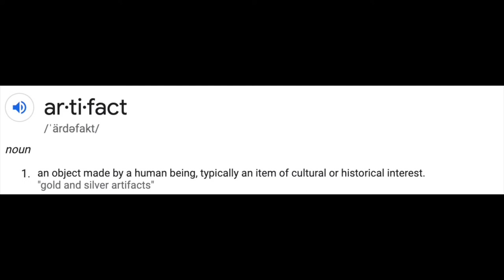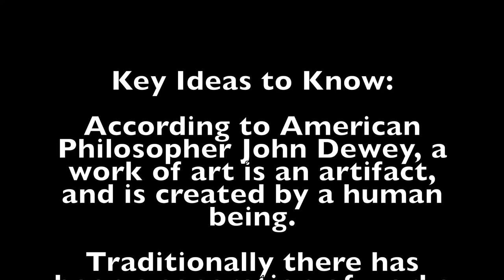Chapter 3 Video #2 The Artifact